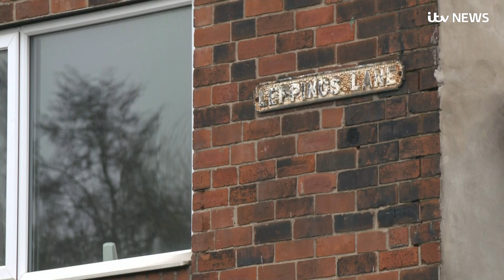Hillsborough families hit out as police chief cleared of fans' deaths | ITV News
Families of the 96 Liverpool fans who died at Hillsborough have hit out after match commander David Duckenfield was found not guilty of gross negligence manslaughter.

Former South Yorkshire Police Superintendent Mr Duckenfield, now 75, was on trial for the deaths of 95 supporters at the 1989 FA Cup semi-final.

The verdict came at a retrial at Preston Crown Court, after the previous case ended with the jury unable to reach a verdict.